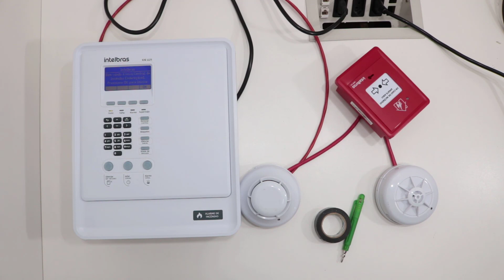Instalação do laço da central CIE - i7509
Neste vídeo vamos mostrar como fazer a instalação do laço da central CIE.